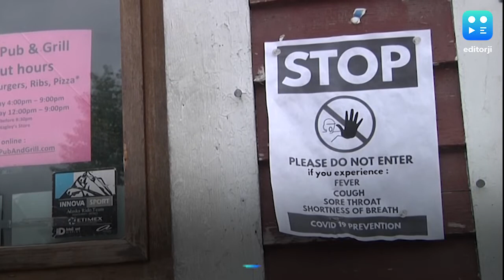New York imposes quarantine on nine US states